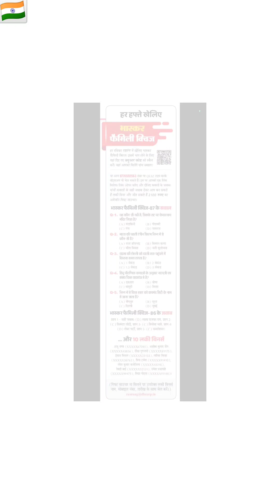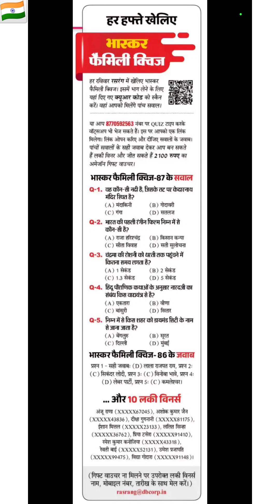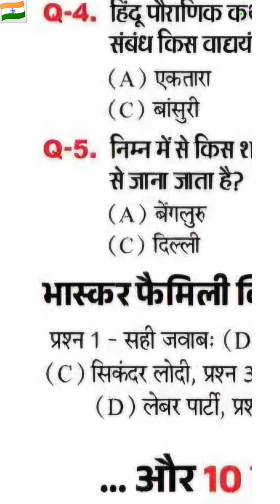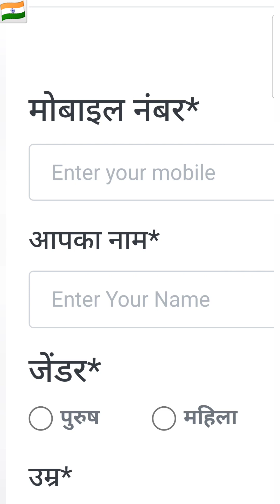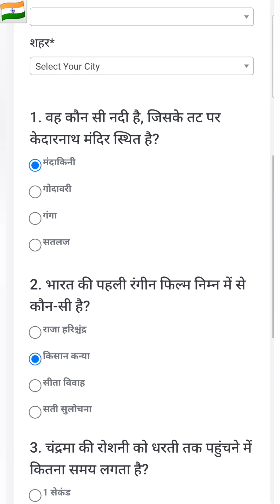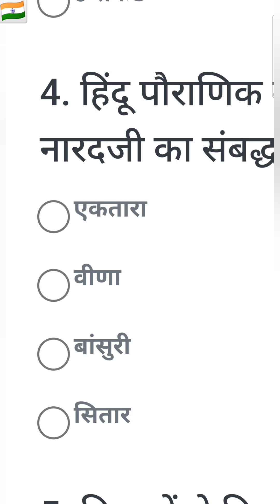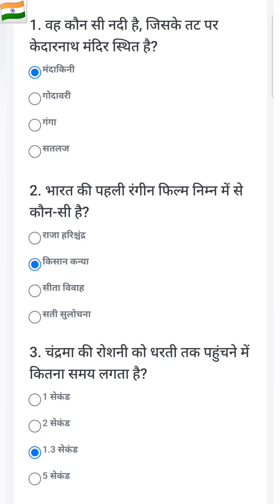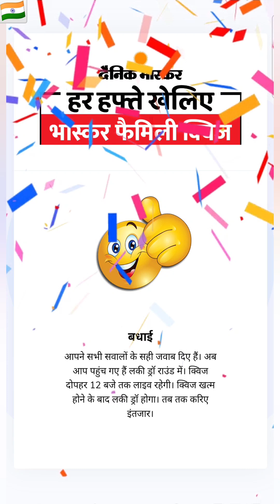दैनिक भास्कर फैमिली क्विज 21 जुलाई 2024 | Bhaskar Family Quiz Answers 21July24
वह कौन सी नदी है, जिसके तट पर केदारनाथ मंदिर स्थित है?

भारत की पहली रंगीन फिल्म कौन-सी है?

चंद्रमा की रोशनी को धरती तक पहुंचने में कितना समय लगता है?

हिंदू पौराणिक कथाओं के अनुसार नारदजी का संबद्ध किस वाद्ययंत्र से है?

किस शहर को डायमंड सिटी के नाम से जाना जाता है?

dainik bhaskar family quiz answers today

bhaskar family quiz answers today

family quiz answers today